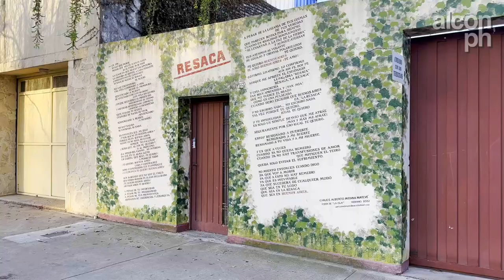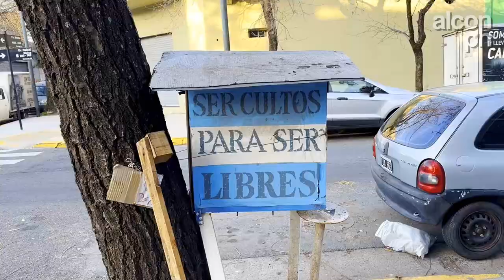Visitamos el microbarrio "La Isla" de La Paternal - Bs.As.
Hola!, como estan todos, soy alcon.ph y en este video visitamos el microbarrio "La Isla" de La Paternal - Bs.As.